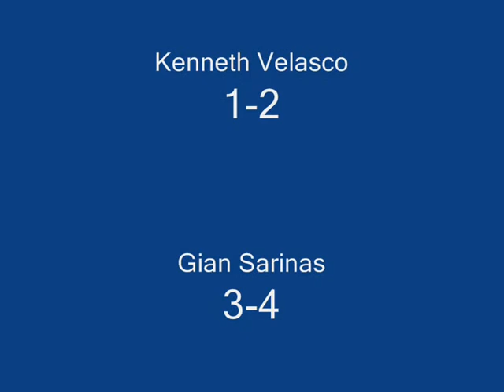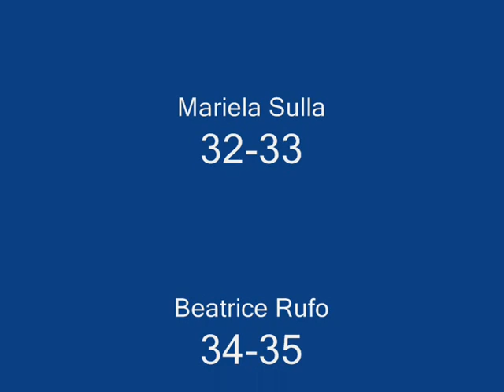St.Homobonus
Vid Of My Class